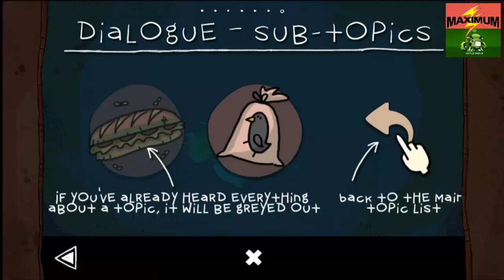The Inner World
The Inner World is a hilarious and critically acclaimed 2D-Point’n’Click Adventure.

*** Awarded as Best German Computer Game 2014 ***
*** Awarded as Best German Family Game 2013 ***
*** Google Play Editors Choice ***

Together with the help of the mysterious thief Laura, his best intentions and no clue whatsoever, Robert sets off on his adventure to discover the secret of the wind's disappearance. Will the young adventurer be able to save his world? And what are Laura´s secret intentions…?

Features, Features, Features! This is where The Inner World shows what it means to be lavishly with tons of content waiting for you: Screamingly funny dialogues! Numerous tricky puzzles! A handmade world fully drawn with love and devotion invites you to discover countless details (at least 325!). A patented multi-level hint system enables everyone to finish the game! A wonderful comforting atmosphere! Eye-pampering backgrounds in non-stereoscopic handmade 2D (!) – going up against all current graphic trends! Five spectacular chapters! A story with more twists than any Asposian nose! Stunning cartoon-like animations! The most epic soundtrack since the origin of Asposia as well as professional voice overs – even lip sync! Lots of cut scenes! Optional hotspots! And of course: Robert, the very-very-very-VERY-last hope for Asposia!

-- Texts and voice-overs 100% in English (and German) --
-- Full game, no In-App-Purchases --
-- Tablet support --

"No adventure fan in this world should miss out the cuddlesome story about Robert, Laura and Peck - nobody!" - game2gether.de [91/100]

"A world that will enchant you, an adventure debut that will fascinate you." - gamona.de [84/100]

"That's the way a classic point & click adventure should look like." - gameswelt.de [8/10]

"Great speaker's performance, charming soundtrack." - pcgames.de [86/100]

"The world of Asposia may be hollow, but The Inner World offers a solid […] treat for adventure fans that shouldn't be missed." - alternativemagazineonline.co.uk [9/10]

"If you grew up with games such as Kings Quest or Broken Sword, you will definitely savor Headup Games and Studio Fizbin's point-and-click adventure game The Inner World. […] The game is as beautiful as it is amusing, having some spicy and well-put comments, as well as many memorable characters." - softpedia.com [8.5/10]

"I unashamedly recommend this game to all adventure game fans." - adventureclassicgaming.com [5/5]

Please note: After the current update your Savegame may be lost - we are very sorry, this is caused by a technical problem. To get your progress back, please use the Wishing Well (start new game, touch settings button and then touch it again) and enter one of the following codes to progress fast in the game:

startchapter2 - Root Forest
startchapter3 - Abondoned Dynasty
startchapter4 - Secret of the Basylians
startchapter5 - Asposia's last hope

You can download the inner world android version from store underneath .